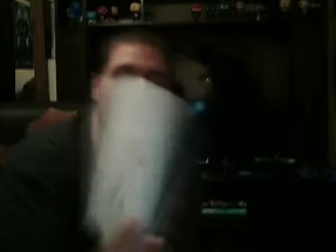PODCAST 4 KEDREX/MARCUS